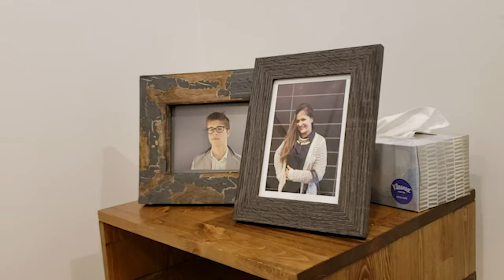THE CHAIN - Official Trailer #1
Brown Brothers Productions Presents
"The Chain"

Rebecca (Ava Smout) recruits her siblings, Russell (Noah Herbers) & James (Jason Kinnear), to plan a heist against her estranged father (Dane Manrell), stealing money to pay for their college tuition.

NOW STREAMING!

Directed by Yousef Al-Waeli
Written by Yousef Al-Waeli & Hannah Mitchell
Cinematography by Yousef Al-Waeli & Tessa Valladares-Prudencio
Edited by Yousef Al-Waeli
Produced by Yousef Al-Waeli, Noah Herbers, Hannah Mitchell & Scott Ramsay
Executive Producers Breianne Nicholson, Rajwinder Bhullar, Kyra Viray, Ben Louis, Natali Escobar-Valencia, Tessa Valladares-Prudencio, Ava Smout, Dane Manrell, Jason Kinnear, Lucas Hoy, Christy Nickel, Kenzie Duff, Alexander MacDonald, Mason Manley, Clarissa Ty & Hailey McDonald
Casting by Yousef Al-Waeli, Jason Kinnear & Breianne Nicholson

Starring
Ava Smout
Noah Herbers
Jason Kinnear
Dane Manrell
Natali Escobar-Valencia
Alexander MacDonald
Breianne Nicholson
& Yousef Al-Waeli

Trailer edited by Yousef Al-Waeli
Brown Brothers Logo designed by Donald Thom